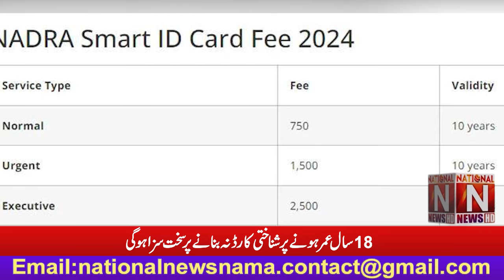'' 18 سال عمر ہونے پر شناختی کارڈ نہ بنانے پر سخت سزا ہوگی '' (National News Nama)